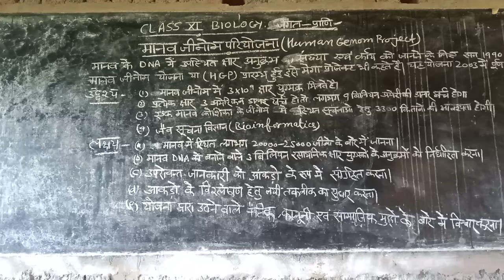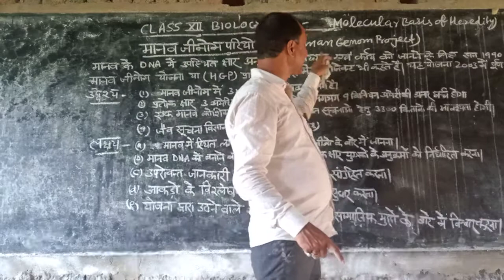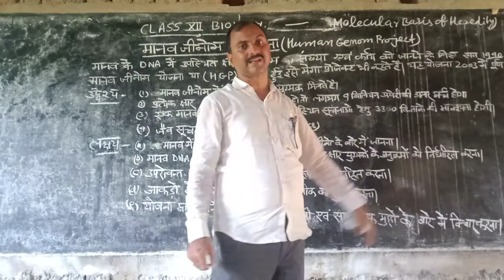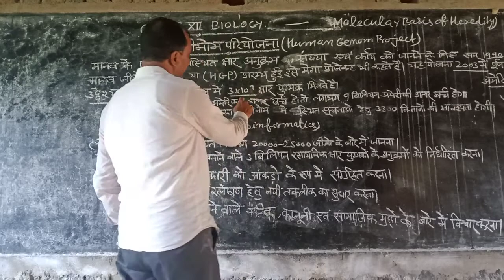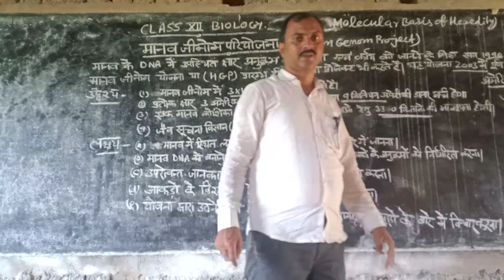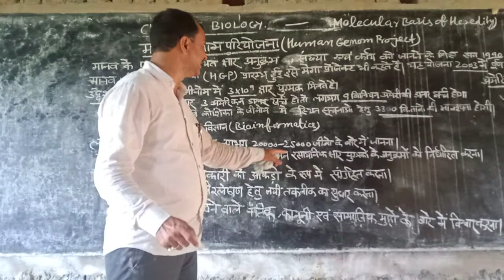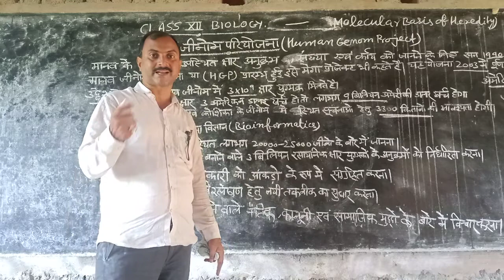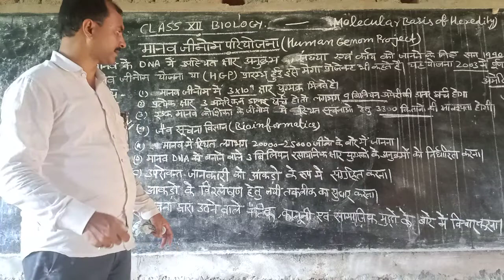Class 12 Biology chapter 6 (molecular basis of heredity)